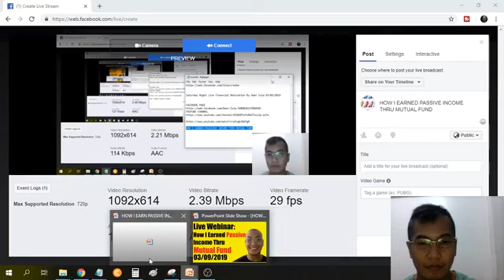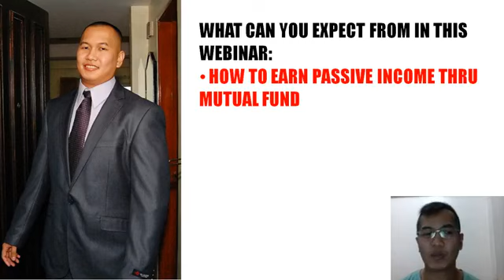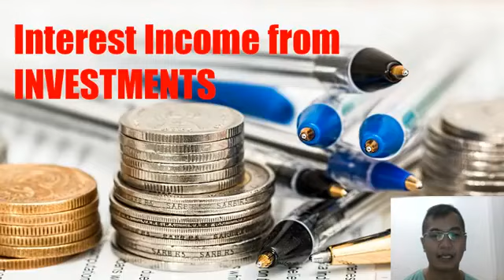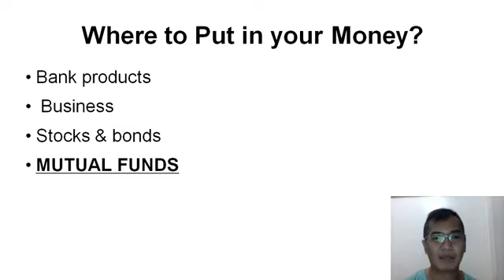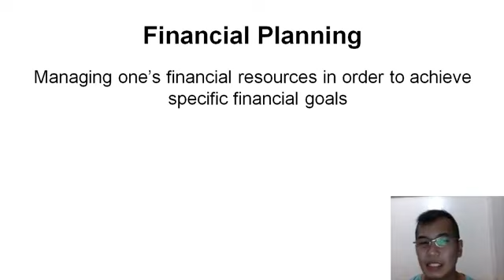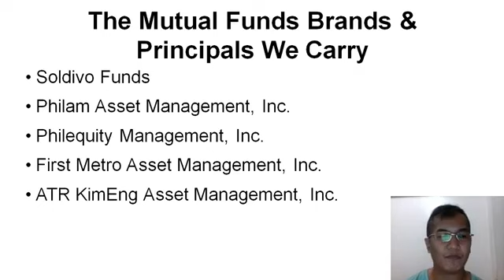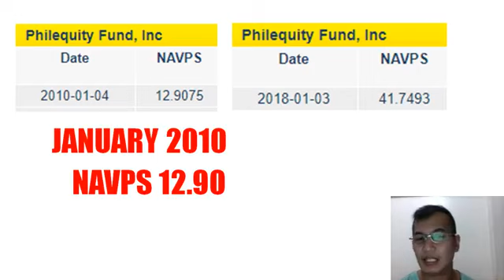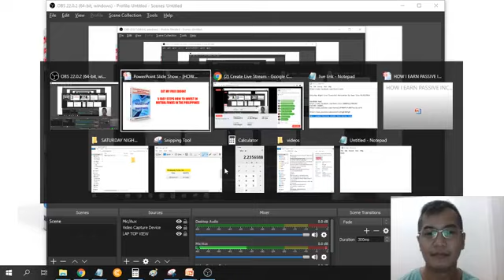HOW I EARN PASSIVE INCOME THRU MUTUAL FUND